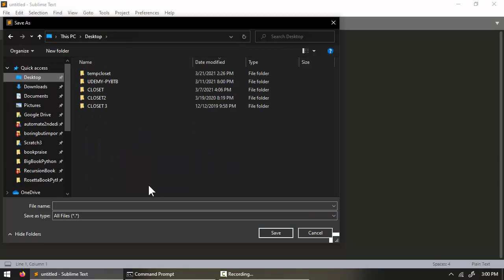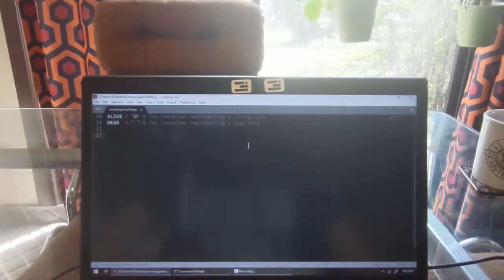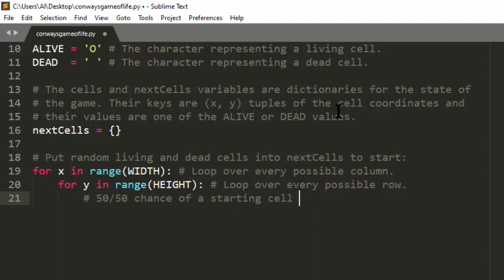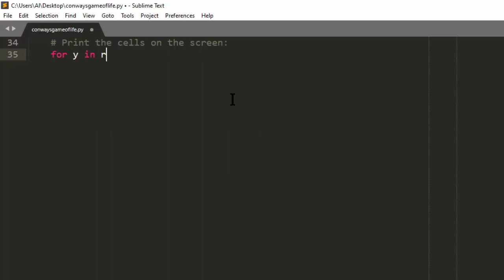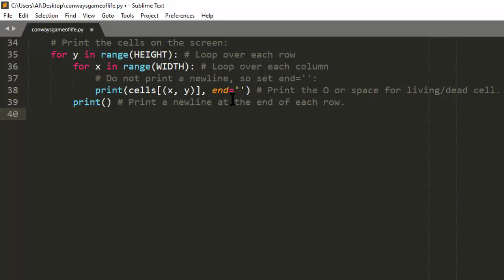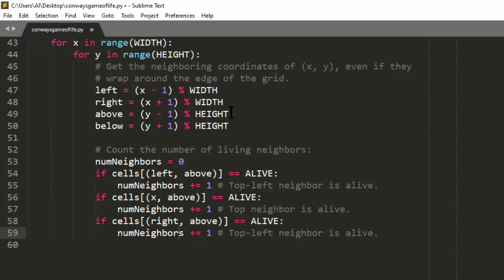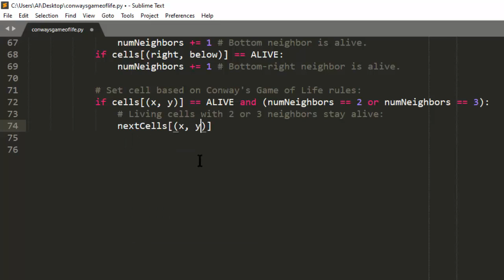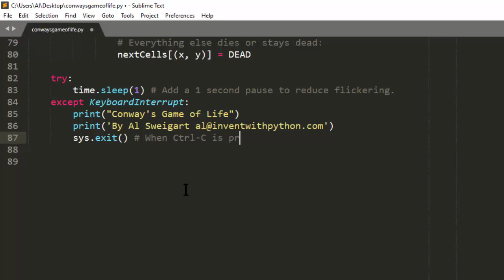Calm Programming - Conway's Game of Life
Turn on captions to see additional explanations. In this episode, I created the Conway's Game of Life cellular automata in Python. Chill programming. Play your favorite music while watching.